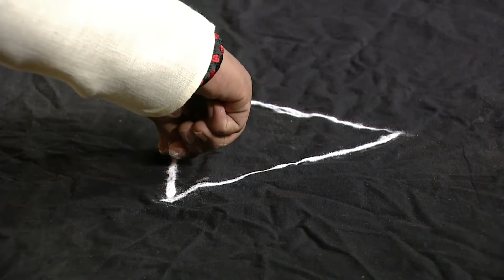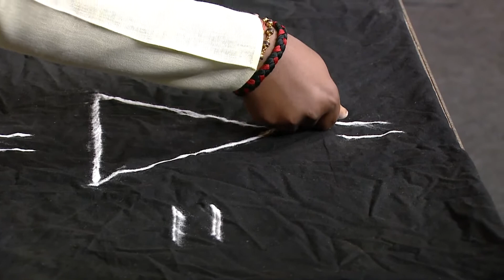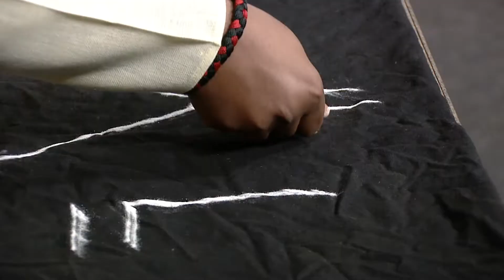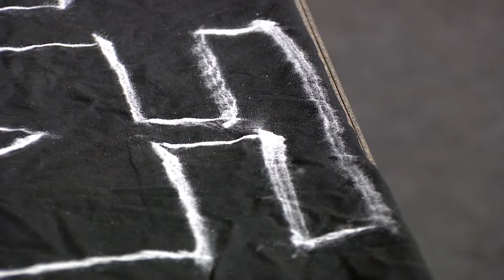Maharishi Vaani - Webisode - 2694 - Shri Maharshi Ananda Guruji - Zee Kannada